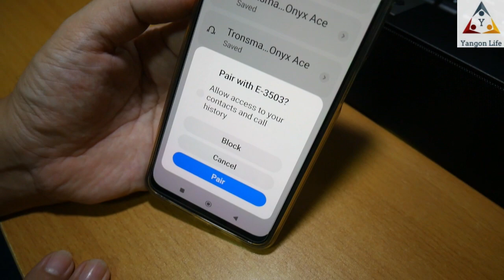Unboxing - Portable Sound Bar (Bluetooth, Aux Input, MicroSD, USB Flash Drive MP3 player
Unboxing & Function Test - Portable Sound Bar (Bluetooth, Aux Input, MicroSD, USB Flash Drive MP3 player)
2 x 3W speakers = Total 6W